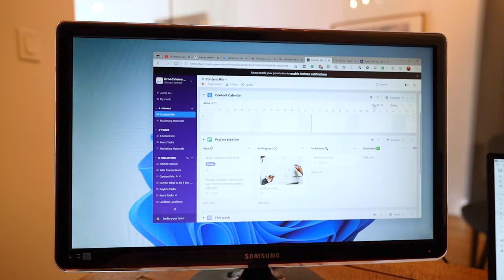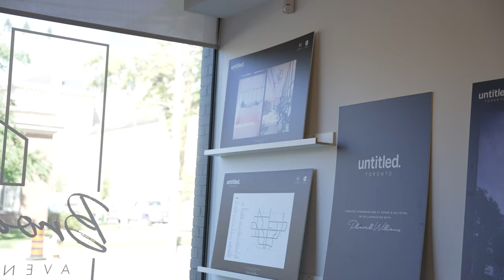A Productive Day In The Life Of a Content Creator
What really is productivity? I think its all about getting the task you set out finished in a timely manner. Thats just my definition and in this video ill show you my first day working as a Digital Content Producer for a Real Estate company.